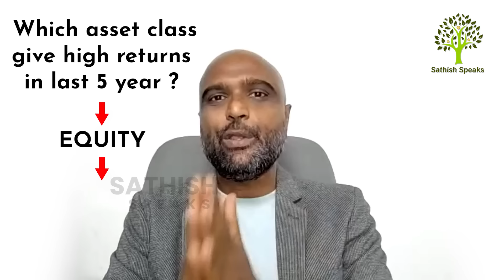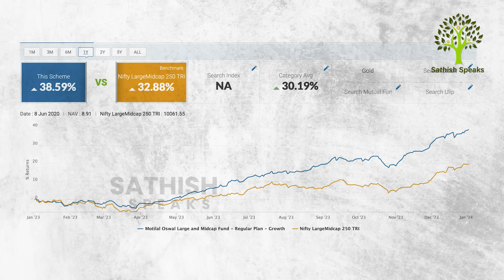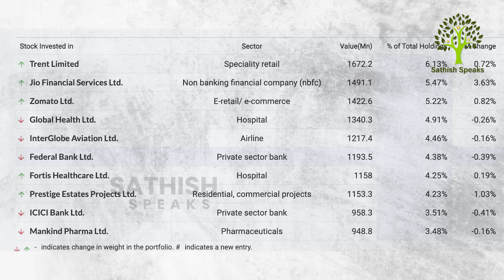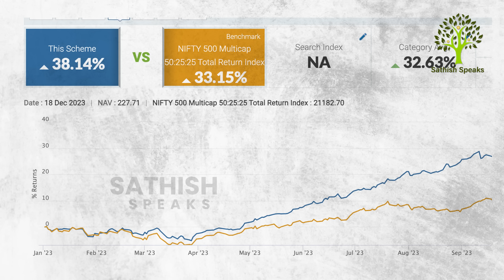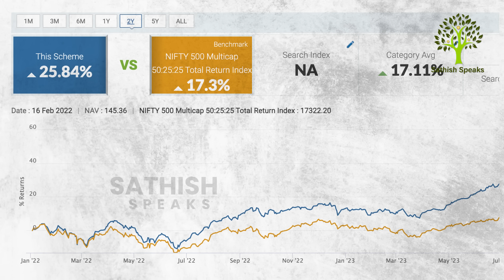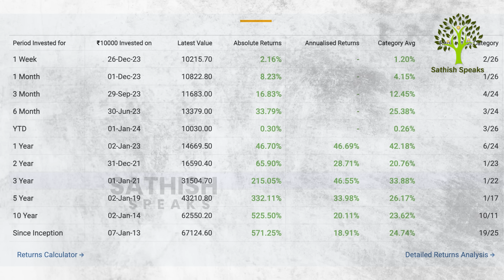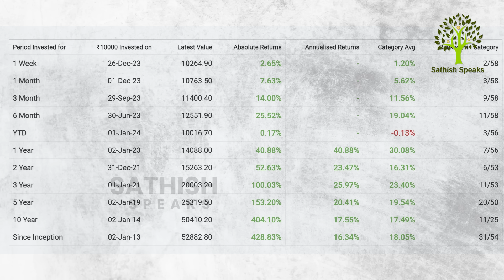Top 5 Mutual funds for 2024 in tamil | Sathish speaks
Explore the Best Mutual Funds for 2024 with Tax-Saving Strategies! 🚀📈

In the ever-changing landscape of uncertainties in 2024, let Sathish Kumar be your trusted guide! Uncover the path to financial freedom as he shares expert insights, invaluable money-saving tips, and powerful tax-saving strategies. Learn how to skillfully navigate market fluctuations and transform them into golden opportunities for financial growth. 💰✨
Timestamps:
🕒 00:00 Introduction
🕒 00:21 Mutual Fund Timeline
🕒 00:56 Average Returns from Mutual Funds
🕒 01:20 Disclaimer
🕒 02:00 How I Identified the Top 5 Mutual Funds for 2024
🕒 04:00 Channel Introduction
🕒 04:46 - Motilal Oswal Large & Mid Cap Fund
🕒 06:21 - Multi-Cap Category
🕒 06:50 NIPPON Multi-Cap Fund
🕒 08:30 Nippon India Growth Fund
🕒 09:30 Quant Small Cap Fund
🕒 11:23 SBI Long-Term Equity Fund
🕒 12:30 End Credits

For your Equity investments –  To open a Free Demat – Click this link and open

🔗 For Equity Investments – Wealth Sets You Free.

📣 Attention Investors! 📈✨ Don't miss this exclusive opportunity! Delve into the world of market insights and watch the entire video for more information.

🎥 Join Sathish Kumar's video as he reveals how to balance your loss with tax savings. It's a golden opportunity to kickstart your business or gradually build wealth! PassiveIncome InvestingTips MoneyMatters mutualfunds 2024funds stocks investments sip moneymaking trading sathishspeaks 🚀📈